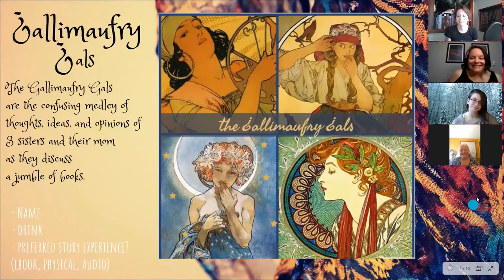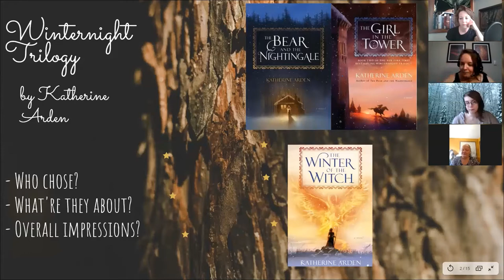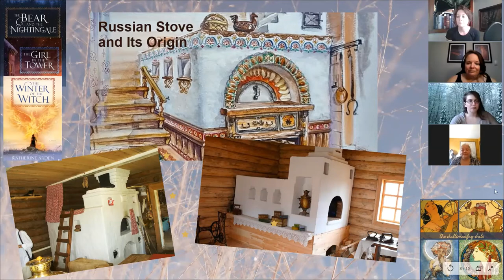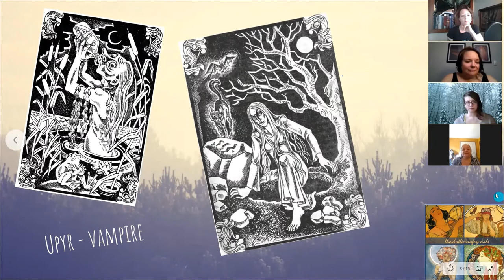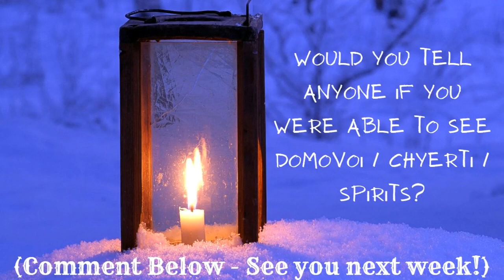Winternight Trilogy by Katherine Arden | Part 1 | "Would YOU befriend the chyerti?"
Have you read the Winternight Trilogy?
If so - what did you think of it? (Please share in the comments!)
If you have not - are you considering?

And hey! Remember that when you.

... "Like" our videos, it shows us that you enjoy what we're doing; it's like a smile 😄 or high-five 👐
... "Share" our channel or videos with others, it brings together (and broadens!) the community of book-lovers and free thinkers

Happy reading, gallimaufries!